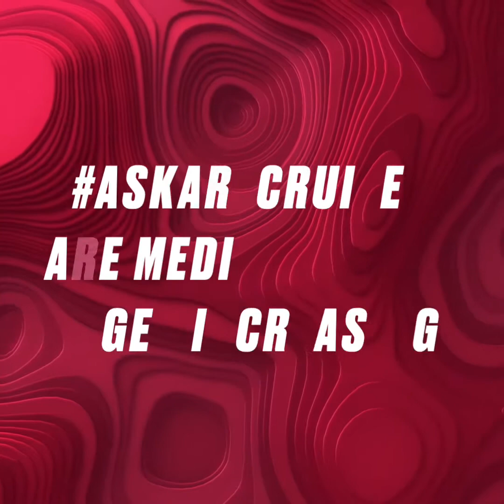Are Medical Coder Wages 💰 Increasing 📈? AskARecruiter EP.12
This video reviews recent H.I.M. salary 💵 trends and influences pre and post ICD-10 implementation.

Also a couple tips to help you get your annual 🗓 merit increase.

Is there something you would like to AskARecruiter?

Apologies for any subtitle and video errors.